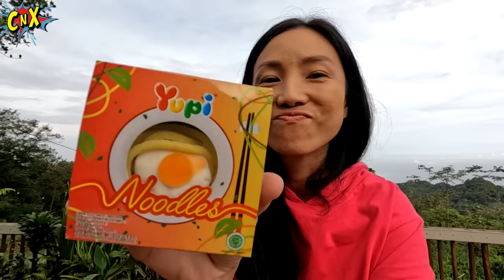24 JAM KEMPING DI GUNUNG PART 3 ! BAKAR PERMEN MARSHMALLOW ! GLAMPING LIBURAN | Vlog Lucu